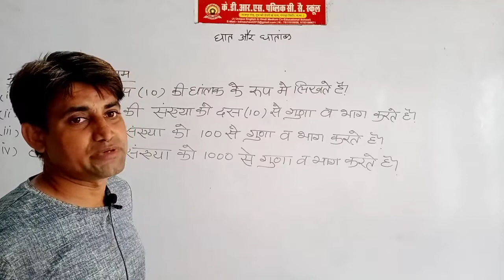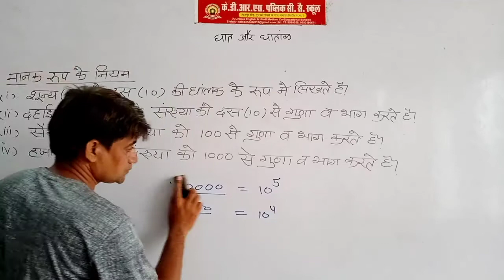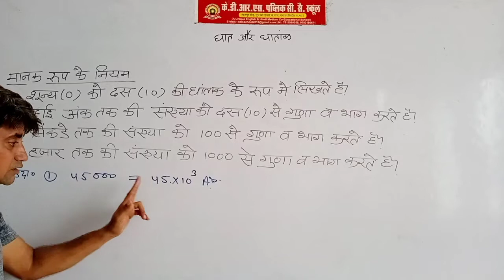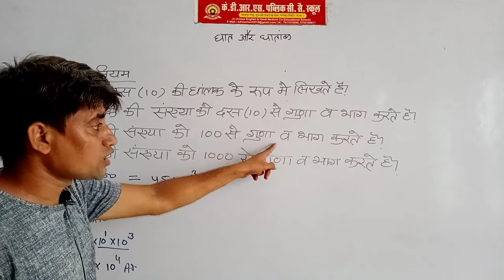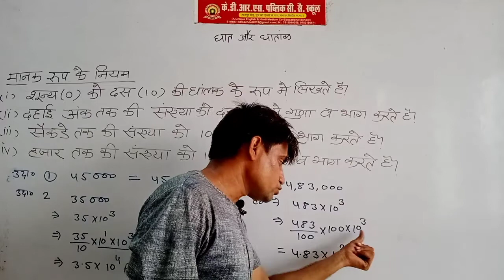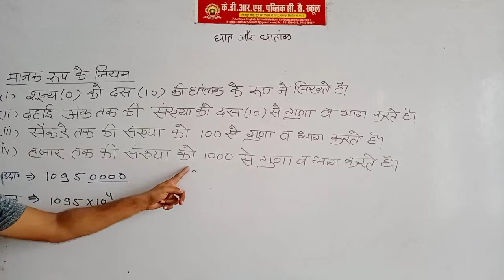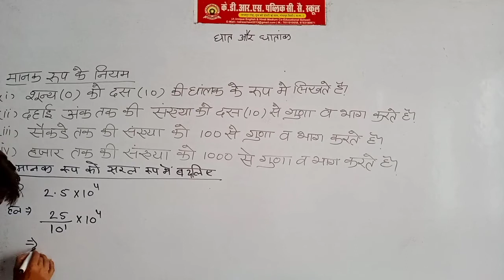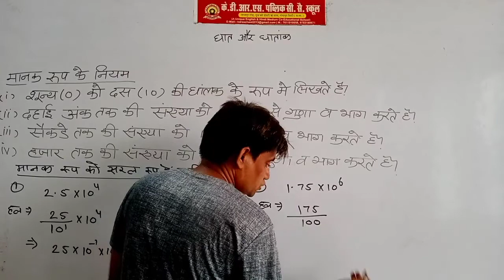Power and exponent Part-II || घात और घातांक भाग-2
KDRS School,Tajpur Road,Gangapur City
By - Mahesh Sir